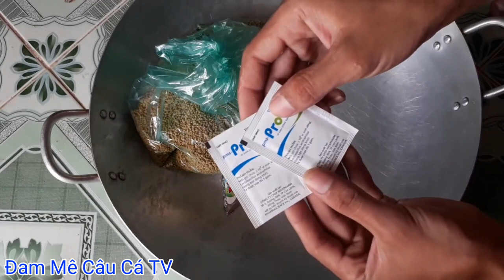Bài Mồi Nền ủ Chuyên Câu Cá Trôi Và Cá Mè Đã Thử Nghiệm Hiệu Quả Và Vị Diệu #82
Đam Mê Câu Cá xin chào tất cả các bạn hôm nay mình rất vui được chia sẻ cho các bạn một bài mồi nền ủ chuyên câu cá trôi và cá mè đã thử nghiệm hiệu quả và vi diệu bài mồi mới này
Chúc các bạn câu được nhiều cá khủng từ bài mồi này của mình nhé hjhj

👉Bản Quyền thuộc về Đam Mê Câu Cá OFFICIAL
👉Copyright by Đam Mê Câu Cá OFFICIAL "Do Not Reup"